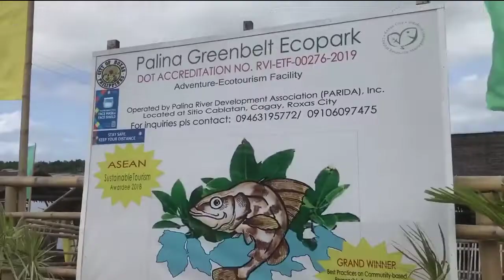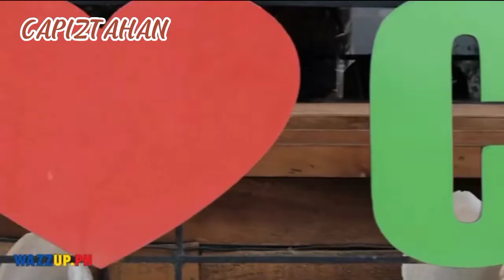Capiz: Seafood Capital of the Philippines